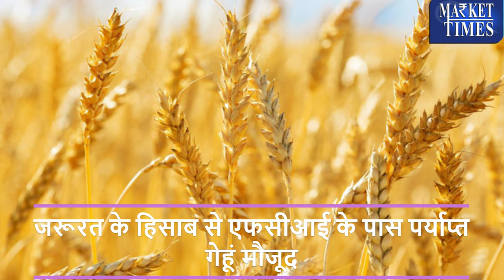6 साल में पहली बार 100 लाख टन से नीचे पहुंचा गेहूं भंडार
6 साल में पहली बार 100 लाख टन से नीचे पहुंचा गेहूं भंडार

Alasande Gram
Almond(Badam)
Ambada Seed
Amla(Nelli Kai)
Apricot(Jardalu/Khumani)
Arecanut(Betelnut/Supari)
Avare Dal
Bajra(Pearl Millet/Cumbu)
Banana - Green
Barley (Jau)
Bay leaf (Tejpatta)
Beaten Rice
Bengal Gram Dal (Chana Dal)
Bengal Gram(Gram)
Ber(Zizyphus/Borehannu)
Betal Leaves
Bhindi(Ladies Finger)
Big Gram
Bitter gourd
Black pepper
Bottle gourd
Broken Rice
Broomstick(Flower Broom)
Bunch Beans
Camel Hair
Cashew Kernnel
Castor Oil
Castor Seed
Chapparad Avare
Chennangi (Whole)
Chennangi Dal
Chikoos(Sapota)
Chili Red
Chilly Capsicum
Chow Chow
Chrysanthemum(Loose)
Cinamon(Dalchini)
Cluster beans
Coconut Oil
Coconut Seed
Coriander(Leaves)
Corriander seed
Cotton Seed
Cowpea (Lobia/Karamani)
Cowpea(Veg)
Cucumbar(Kheera)
Cummin Seed(Jeera)
Custard Apple (Sharifa)
Daila(Chandni)
Dal (Avare)
Dry Chillies
Dry Fodder
Dry Grapes
Duster Beans
Egypian Clover(Barseem)
Elephant Yam (Suran)
Field Pea
Fig(Anjura/Anjeer)
Flower Broom
Foxtail Millet(Navane)
French Beans (Frasbean)
Galgal(Lemon)
Gingelly Oil
Ginger(Dry)
Ginger(Green)
Gladiolus Bulb
Gladiolus Cut Flower
Goat Hair
Gram Raw(Chholia)
Green Avare (W)
Green Chilli
Green Fodder
Green Peas
Groundnut (Split)
Groundnut pods (raw)
Guar Seed(Cluster Beans Seed)
Gur(Jaggery)
He Buffalo
Hippe Seed
Honge seed
Hybrid Cumbu
Indian Beans (Seam)
Indian Colza(Sarson)
Isabgul (Psyllium)
Jack Fruit
Jowar(Sorghum)
Jute Seed
Kabuli Chana(Chickpeas-White)
Karbuja(Musk Melon)
Kartali (Kantola)
Kharif Mash
Knool Khol
Kodo Millet(Varagu)
Kulthi(Horse Gram)
Ladies Finger
Lak(Teora)
Leafy Vegetable
Lentil(Masur)
Little gourd (Kundru)
Long Melon(Kakri)
Lotus Sticks
Mahua Seed(Hippe seed)
Maida Atta
Mango (Raw-Ripe)
Marigold(Calcutta)
Marigold(loose)
Masur Dal
Methi Seeds
Methi(Leaves)
Mint(Pudina)
Moath Dal
Mousambi(Sweet Lime)
Mustard Oil
Myrobolan(Harad)
Nearle Hannu
Neem Seed
Nelli Kai
Niger Seed (Ramtil)
Onion Green
Other Pulses
Paddy(Dhan)
Papaya (Raw)